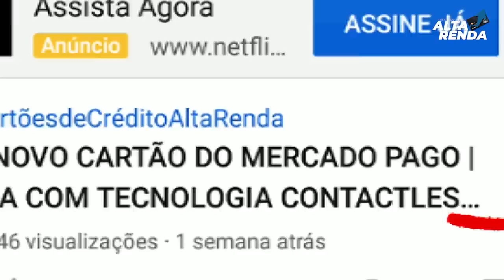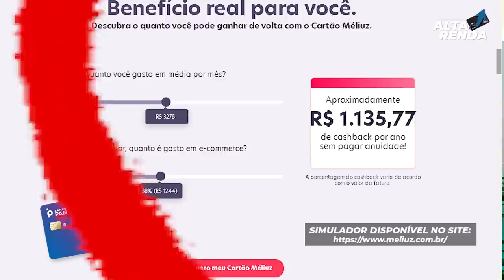💳CARTÕES DO BANCO PAN, MÉLIUZ, MOOBA, TODOS SEM ANUIDADE, SÃO FÁCEIS DE APROVAÇÃO MESMO?